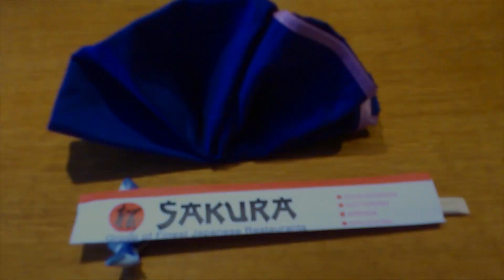Groupon Groupie uit Arnhem test Sakura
Heerlijk Japans eten? Dat kan bij Sakura in Arnhem! Onze Groupie probeert het uit. Vandaag voordelig bij Groupon!